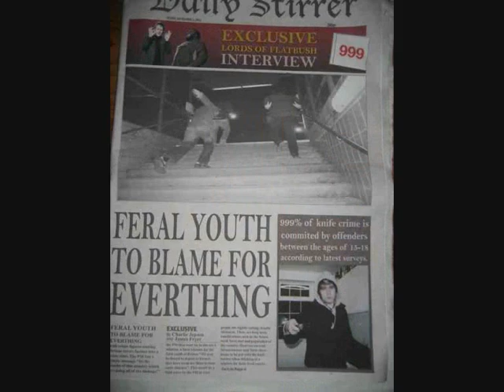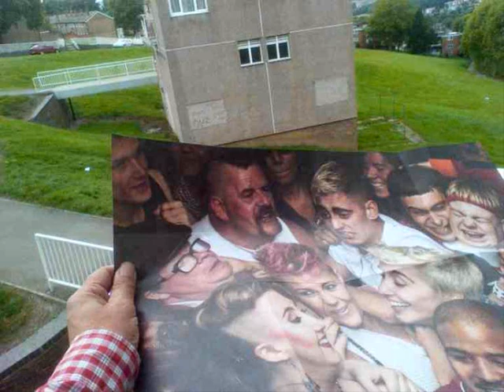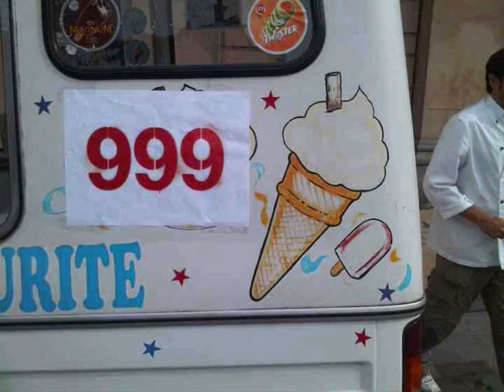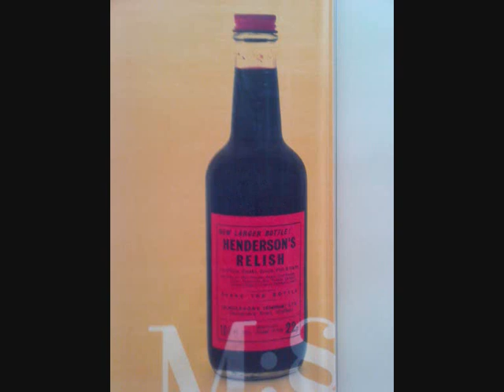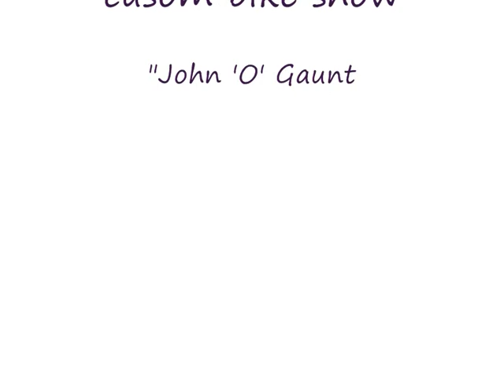This is England 86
Pictures taken of cast & crew  of "This is England 86" when they were filming in Gleadless Valley Sheffield,
Flatbush Video Shoot for 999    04/09/2010
Northern Lights Custom Bike Show @ The John'O'Gaunt    05/09/2010
Tramlines 2010